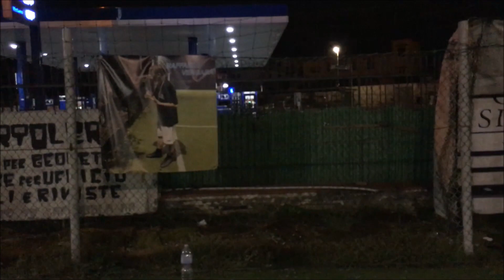Tornei Skies, precampionato: Coppa di Malta Malesseri - One Pisa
il primo match della Coppa di Malta nel precampionato della ventesima edizione dei Tornei Skies